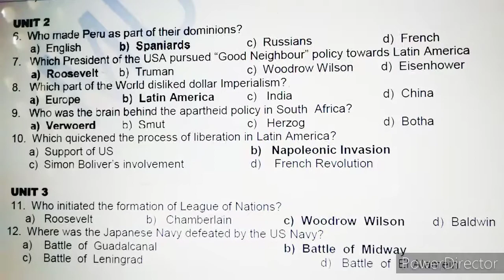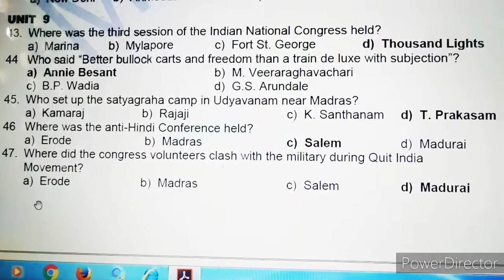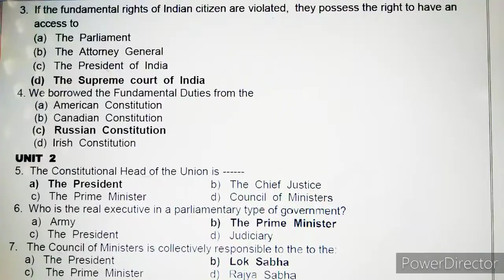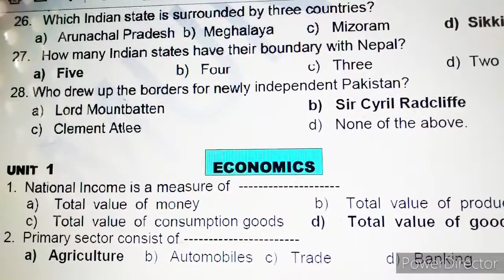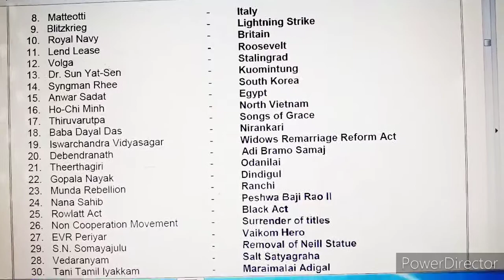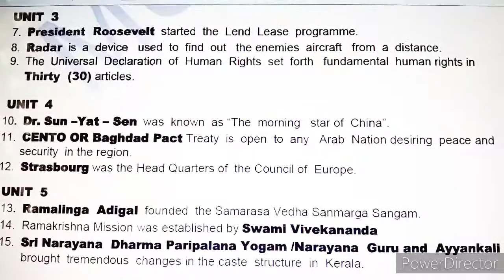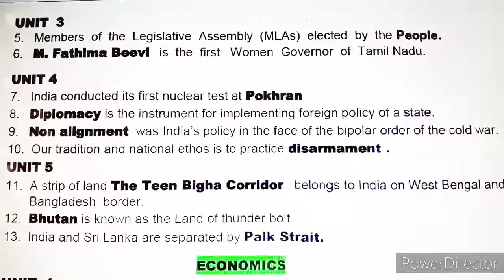10 Std Social Important Choose,Fill in the blanks, match